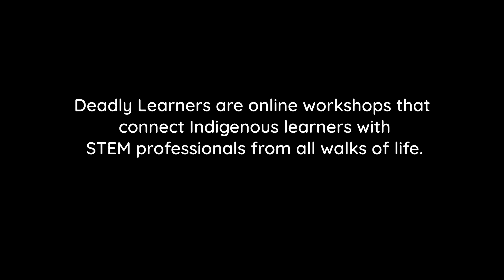DeadlyScience - Deadly Learners Program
Our Deadly Learners program are virtual sessions that connect STEM Legends with Indigenous Learners.